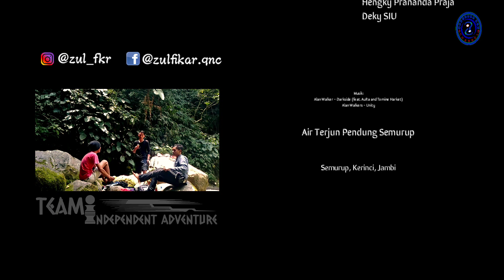Waterfall Pendung Semurup ( Semurup, Kerinci, Jambi )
Kali ini kami mengadakan Explore Kerinci yang menarik untuk di kunjungi, dengan akases yg cukup mudah namun perjalanan yang mekan waktu tidak terlalu lama yaitu dengan jarak tempuh sekitaran 45 menit dari gerbang masuk wisata.

Dengan cukup membayar karcis / tiket masuk hanya Rp 2.500,- dan parkir hanya Rp 5.000,- saja,  teman-teman dapat menikmati keindahan dari Wisata yang ada di sana, khusus nya teman-teman dapat menikmati keindahan dan keunikan dari Air Terjun Pendung Semurup.

Tertarik ingin mengunjunginya, langsung saja lihat video nya.

Terma kasih.